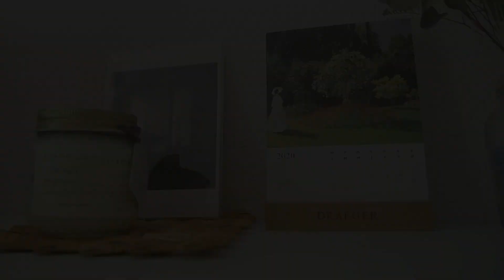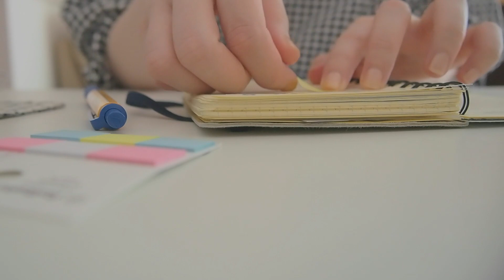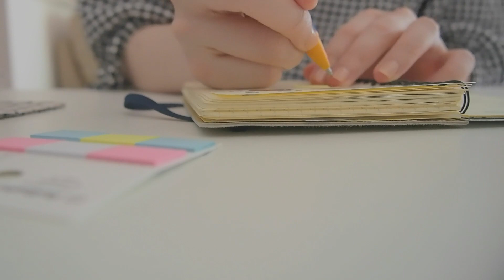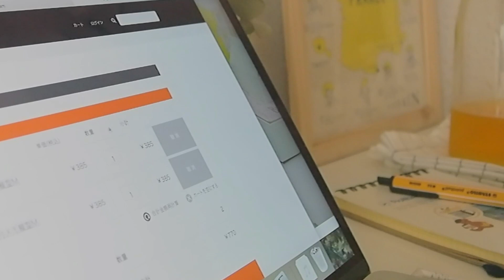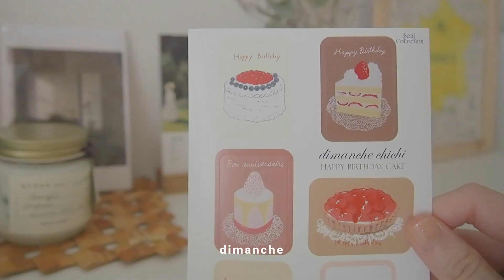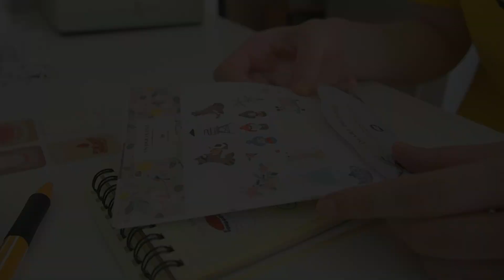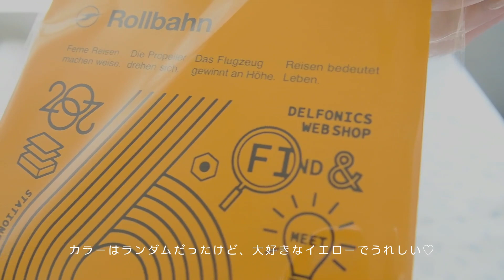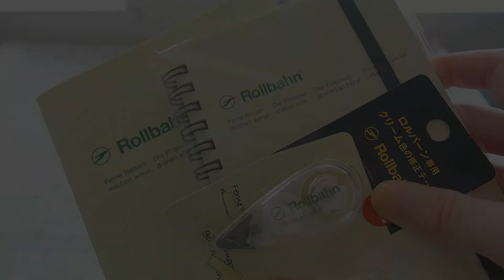🍰 vlog ロルバーンライフ（６月マンスリー・DELFONICS購入品・日記）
ゆるゆるとロルバーンで遊んでいる日常vlogです
ナイスなロルバーンライフを◎

— Editing&Film
Filmora9
MacBook Pro
OLYMPUS PEN Lite

— stuff
Rollbahn 縦M

Rollbahn M

Rollbahn A6

Rollbahn ケース

Rollbahn 修正テープ

インナーキャリングケース

Rollbahnマンスリー付箋

shiny
日付スタンプ

モネのカレンダー

ボールペン stabilo
※リンク先は２本セットです

ゴッホのマスキングテープ セット

ゴッホとモネのステッカーセット

上記リンクはAmazonアソシエイトを利用しています